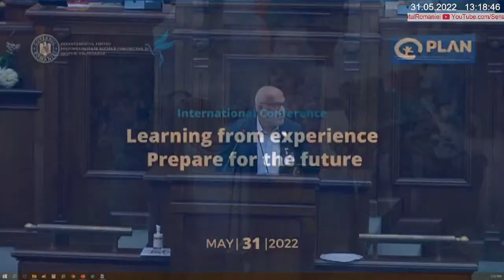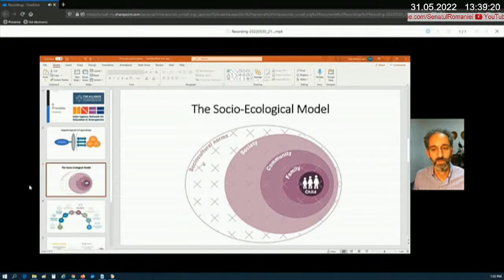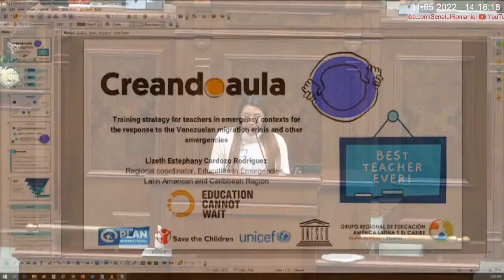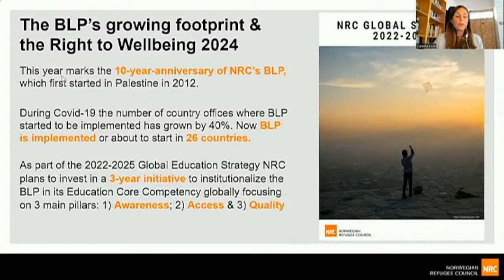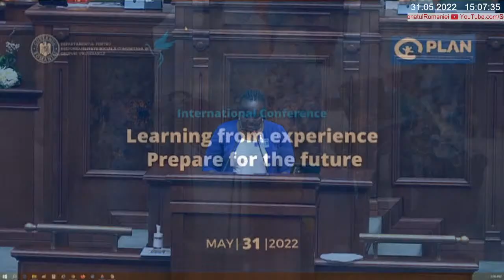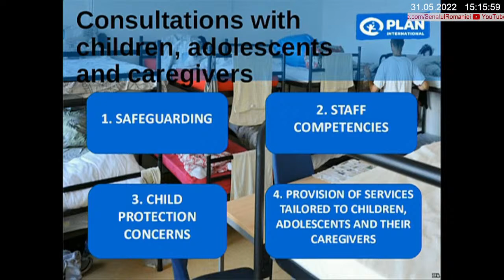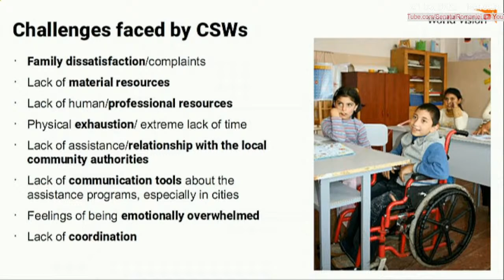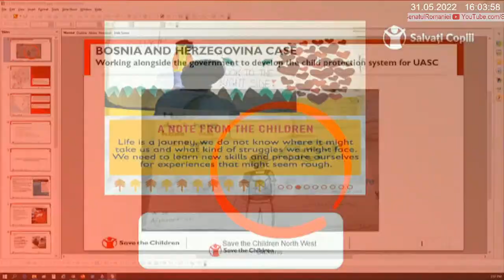Conferință internațională - Sesiunea III,IV,V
Conferința internațională „Învățând din experiență, pregătim viitorul - Consolidarea sistemului românesc de educație și servicii sociale prin schimb de experiență și de bune practici”

Session III: Romanian Education and Child Protection System background, strengths and gaps in access and inclusion mechanisms and approaches. Need Assessments for EiE and CPIE and framework for Integrating Refugee Children in Child Protection and Education services in Romania

Speakers/Presenters:
Ms. Paula Bulancea, Unicef
Mr. Stefan Leonescu, JRS
Mr. Hani Mansourian, Coordinator Alliance CPHA
Mr. Dean Brooks, Director INEE

Moderator:
Dr. Unnikrishnan, Humanitarian Director Plan International
Session IV: Education in Emergencies good practices relevant to Romanian Context

Speakers/Presenters:

Mr. Benoit D'Ansembourg, Senior Education Officer, UNHCR
Ms. Lizeth Cardozo, Plan International,
Regional coordinator, Education in Emergencies
Ms. Camilla Lodi, Global Psycho Social Support Head of Unit
Alexia Latsou, NRC
Open Discussions

Moderator:
Mr. Radu Szekely – Adviser to the Minister of Education / Ms. Alison Joyner, Global EiE Lead Plan International
Session V: Child Protection in Emergencies good practices relevant to Romanian Contex

Speakers/Presenters:

Ms. Anita Queirazza, Global CPiE Lead, Plan International
Ms. Teresa Wallace, Child Protection Manager, World Vision
Ms. Sabiha Kapetanovic, CP Coordinator Save The Children
Open Discussions

Moderator:
Ms. Selina Nguti, UNHCR/Ms. Cristina Cuculas – Secretary General ANPDCA

00:00 Start
23:15 Dr. Unnikrishnan, Global Humanitarian Director, Plan International
26:05 Ms. Paula Bulancea, Ukraine Refugee Response Coordinator Unicef
33:00 Mr. Stefan Leonescu, Project Coordinator JRS
39:04 Mr. Hani Mansourian, Coordinator Alliance CPHA
44:43 Mr. Dean Brooks, Director INEE
53:15 Mr. Radu Szekely - Ministry of Education
1:07:05 Ms. Alison Joyner, Global EiE Lead Plan International
1:11:02 Mr. Benoit D'Ansembourg, Senior Education Officer, UNHCR
1:20:03 Ms. Lizeth Cardozo, Plan International, Regional coordinator, Education in Emergencies
1:42 Open Discussions
2:09:56 Ms. Selina Nguti, UNHCR
2:12:24 Ms. Anita Queirazza, Global CPiE Lead, Plan International
2:33:51 Ms. Teresa Wallace, Child Protection Manager, World Vision
2:51:15 Ms. Sabiha Kapetanovic, CP Coordinator Save The Children